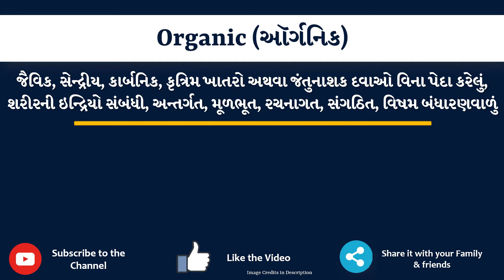Organic Meaning in Gujarati | Organic નો અર્થ શું છે | Organic in Gujarati Dictionary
આ વિડિયો માં તમે Organic નો Gujarati માં અર્થ સમજશો અને એની સાથે Organic નું pronunciation પણ શિખશો. એટ્લે કે તમે Organic ના meaning ની સાથે સાથે એ પણ શિખશો કે Organic ને કેવી રીતે બોલાય, Organic ને બોલવાની સાચી રીત કઈ છે.

તો બસ એક મિનટ માં શીખો Organic શબ્દ ને.

Organic ને examples થી સમજીએ